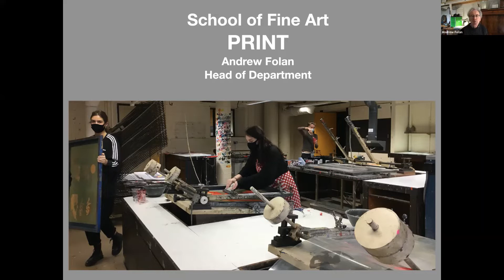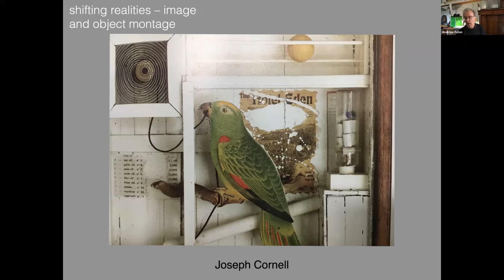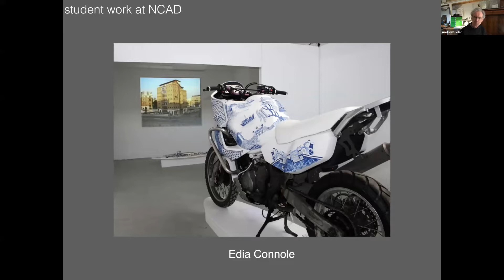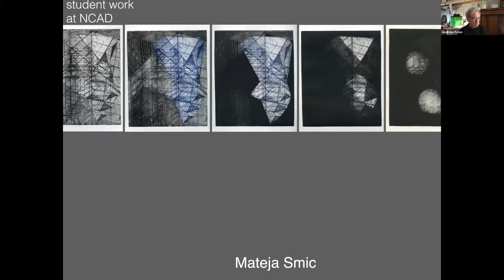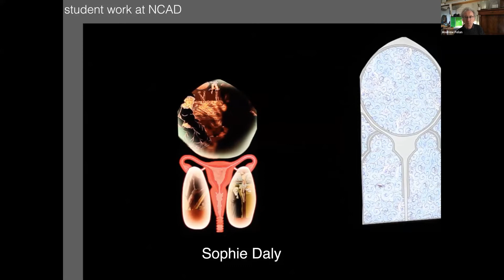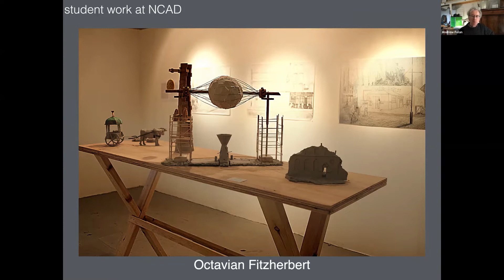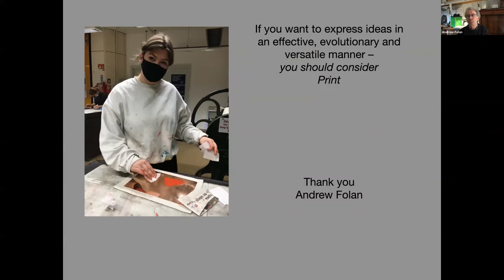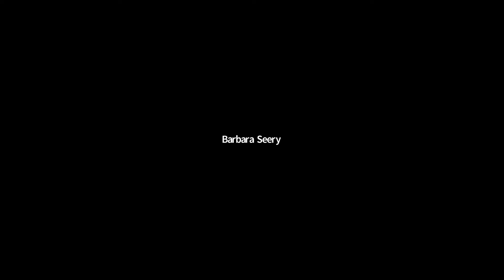NCAD Open: Fine Art, Print with Dr. Andrew Folan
For more on Fine Art- Print you can visit our prospectus